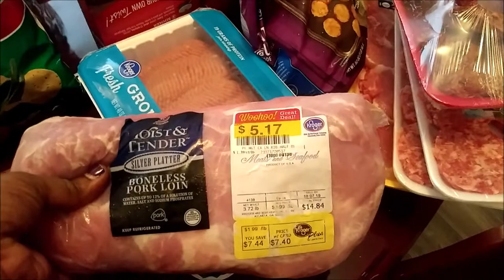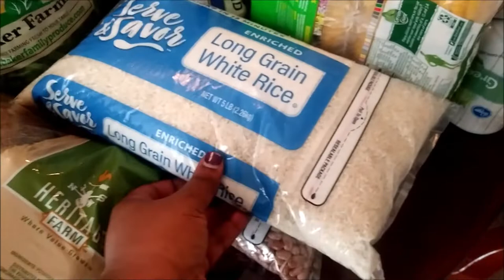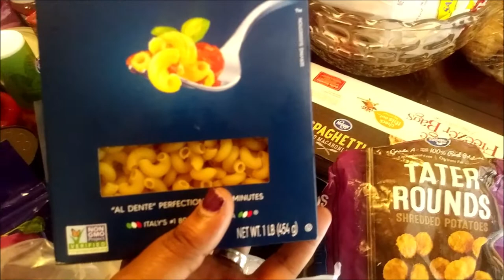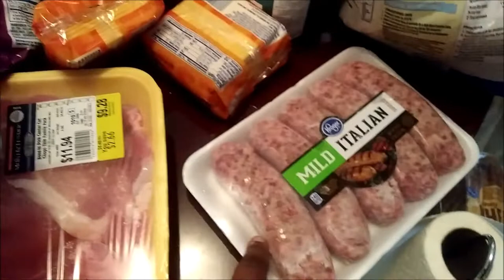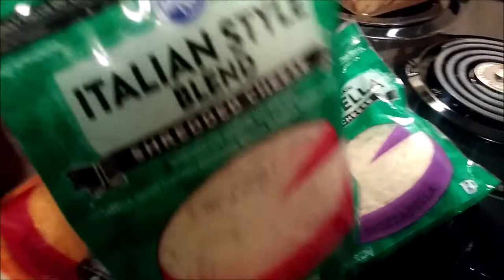Vlog | Cleaning Out My Fridge | Kroger Grocer Haul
Hey friends! Today I combined a little bit of speed cleaning my fridge and a grocery haul from Kroger.  Enjoy!

*** ABOUT ME ***
Hi! My name is Chanina Lindsey. I am a mom of one smart, funny and energetic little girl (10) and a friend/wife to a loving man/father. I spend my days as a stay at home mom, working from home.  Working as an agent taking inbound calls and reselling items online is what I mainly do to help bring in the bacon.  On the flip side, other non-working related activities I enjoy doing are helping others, cooking, couponing, thrifting, bargain shopping, decorating, and binge watching a good series or movie on Netflix. On this channel, you will see all of that and probably more because this channel is about my life.

** These are products that I use for the Arise Virtual Solutions Clients and some are recommendations.
Dial Pad Headset
Ethernet Cord
Headset w/ USB Plug In
Dual Monitor Adapter
Ethernet Cord USB Adapter

**These are products that I use for eBay along with some recommendations.
Shipping Scale
Bubble Wrap
EBay Branded Packing Tape
Self Adhesive Shipping Labels
Thermal Label Writer/Printer
Self Adhesive Polybag Mailers
Fragile Warning Sticker